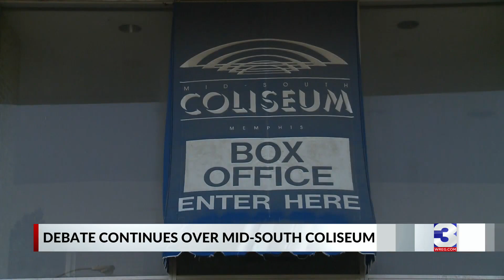Debate over demolition of Mid-South Coliseum continues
Members of the Coliseum Coalition say they have plans on how the Mid-South Coliseum could be restored as the mayor plans to make way for a new soccer stadium at Liberty Park.